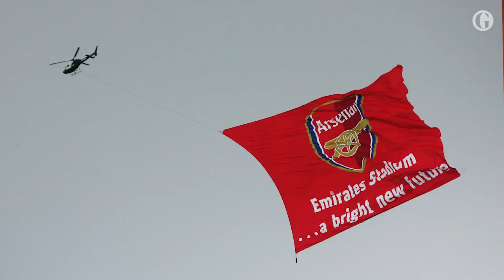Arsène Wenger at Arsenal: a complicated legacy of self parody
As Arsène Wenger said farewell to the Emirates – a stadium that, as much as anything, will stand as his legacy – the mind was drawn back to the end of the season 14 years ago. Back in 2004, Arsenal had gone through the league unbeaten and, as pundits queued up to add their plaudits, Amy Lawrence asked presciently: 'Is this as good as it gets for Arsenal?' It turned out it was. FA Cup wins followed but would it be too harsh to dismiss those successes as yesterday’s manager winning yesterday’s competition with yesterday’s football?
• Quiz: 22 questions on Wenger's 22-year reign at Arsenal